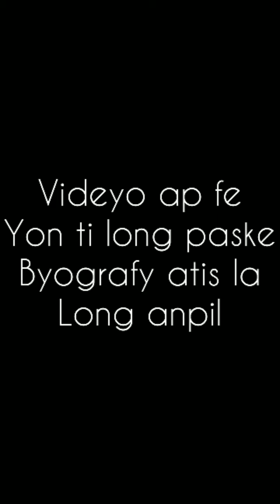Biographie J-BEATZ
pouw toujou rete konekte avem jus abone avem peze ti kloch la metel su tut pou chak lem poste yn videyo pouw ka wel an premye like videyom yo kite komnte
Mesi pou supow ou menm kap gade videyo a anpil mesi

Atis ayisyen yo ak pitit yo

Men pouki rezon ou dwe bwe spem mariw

Mtal retire sikatris nan vizaj mw

Konsekans ki genyen lew fe bagay pandanw gen règ oh

Mari ak madanm atis ayisyen yo

Vinn we nan ki eta florence te ye ak maril
Mari ak madanm atis yo pati 3

Mari ak madanm atis yo pati 2

ari ak madnm atis yo pati 1

Biographie Niska

Biografie jean Jean roosevelt

biografie Gessica Généus

biografie Mechans T

biografie Princess EUD

biografie Paska

biografie Roody Roodboy

Biographie Shishie

Biographie Fantom de nazareth

Biographie Blondedy ferdinand

Biographie Tonton Bicha

Biographie Alan CAVÉ

biografie Gessica Généus

biografie Mechans T

biografie Princess EUD

biografie Paska

biografie Roody Roodboy